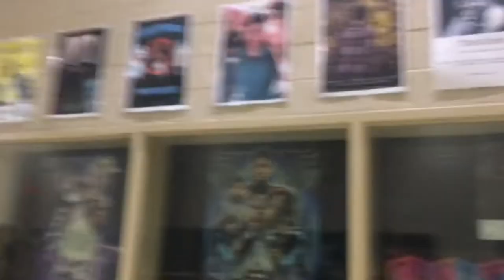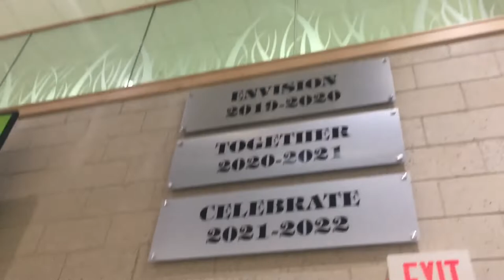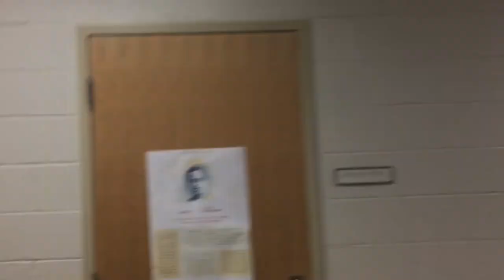River Bluff Vlogg